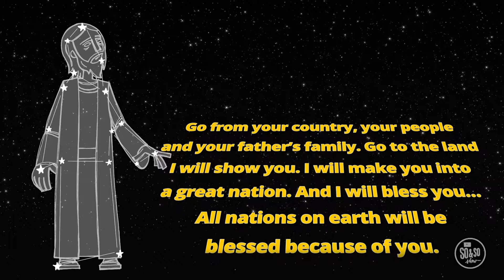12/8/19 W4 4/5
12/8/19 W4 4/5